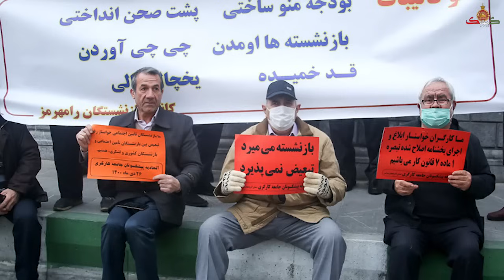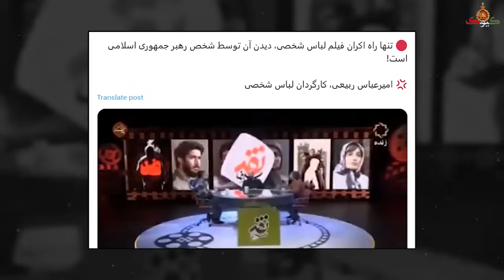هموطنان عزیز پولهای خود را از بانک ها خارج و تبدیل به طلا و ارز کنید!!!